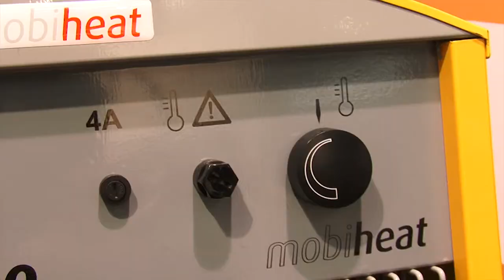Mobiheat: Mobiler Elektrolufterhitzer MHLE20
Der mobile Elektrolufterhitzer MHLE20 ist ein transportables Warmluftgebläse mit Elektroheizregister. Der Einsatzbereich des transportablen Lufterhitzers liegt z. B. im Bereich der Bauheizung, Hallenbeheizung oder Zeltbeheizung. Der Lufterhitzer verfügt über drei Stromanschlüsse. Je nach gewähltem Stromanschluss passen sich Heizleistung und Ventilatordrehzahl automatisch an. Durch das tragbare Transportgestell ist das Gerät extrem flexibel.